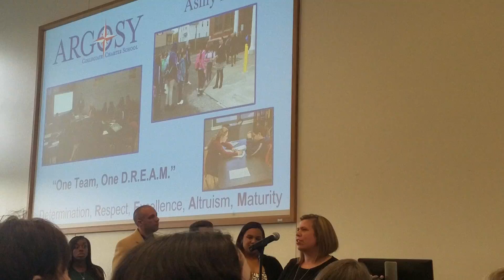Ashly's cord & pinning ceremony @ RIC 🎓🎉👏